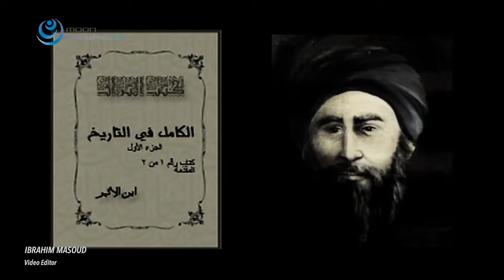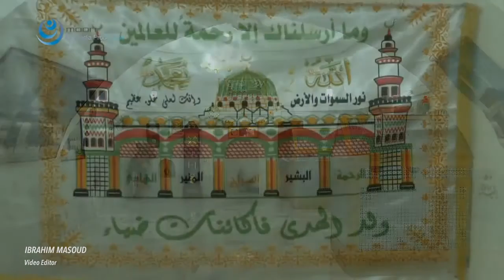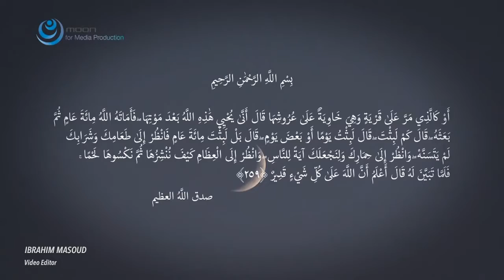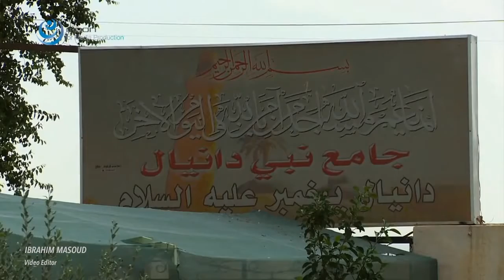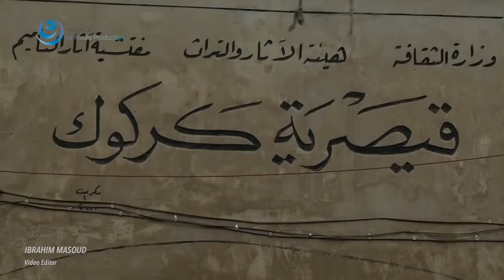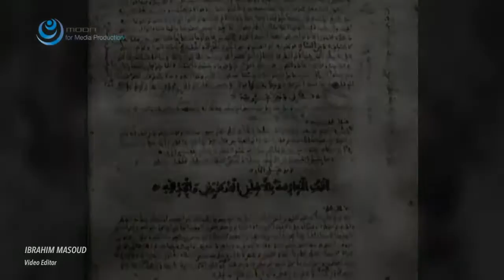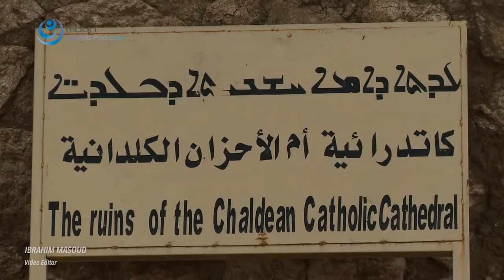كركوك....مدينـــة الأخـــوة والأصالــــة